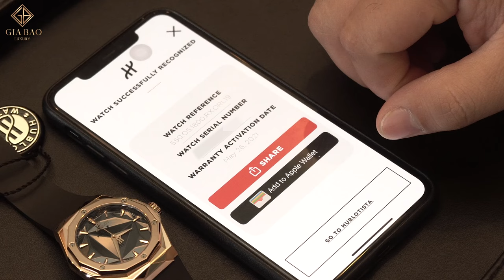Trải nghiệm ứng dụng bảo hành điện tử HUBLOT E-warranty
Liên tục cập nhật các công nghệ bảo hành mới từ các nhà sản xuất đồng hồ nổi tiếng trong giới, Gia Bảo đã trải nghiệm thành công ứng dụng E-warranty đến từ thương hiệu Hublot dành cho các model sản xuất từ đầu năm 2020 trở đi.

Bên cạnh việc nhận dạng chiếc đồng hồ bạn đang sở hữu, ứng dụng bảo hành thông minh này còn có thể cập nhật nhiều tin tức xoay quanh chiếc đồng hồ và hãng sản xuất cũng như hỗ trợ truy xuất thông tin bảo hành và cập nhật thông tin về cộng đồng Hublotista. Trong một giao dịch liên quan đến đồng hồ đã qua sử dụng, ứng dụng bảo hành điện tử của Hublot sẽ cho phép người bán hoặc người mua kiểm tra tình trạng của sản phẩm, đồng thời bảo vệ người bán khỏi việc bán lại đồng hồ bị đánh cắp.

Dẫn đầu, độc nhất và khác biệt - ứng dụng thông minh này sẽ đem tới cho chủ nhân vô vàn lợi ích. Nhanh tay cập nhật ứng dụng tuyệt vời này ngay từ hôm nay thôi anh em ơi! 👍👍👍

Hệ thống showroom:
- 69 Quang Trung, Hai Bà Trưng, Hà Nội
- 55 Đống Đa, Hải Châu, Đà Nẵng
- 164 Trần Hưng Đạo, Quận 1, TP Hồ Chí Minh